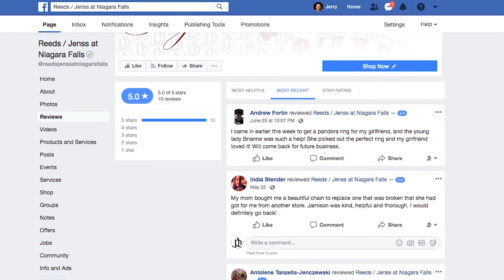Get to Know Reeds Jenss of Niagara Falls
We first opened our doors in Niagara Falls, NY in 1912. We made it our goal to carry only the finest jewelry and hand picked diamonds. We can help you find the perfect piece of jewelry or help you choose from our one of a kind diamonds. Each diamond is carefully hand picked around the world and only of the highest quality. We ensure that our diamonds are responsibly sourced so that you can feel confident in the diamond you choose. Cutting out the middle man allows for us to provide you with the best services possible. Stop by our store today to see our breath taking inventory.